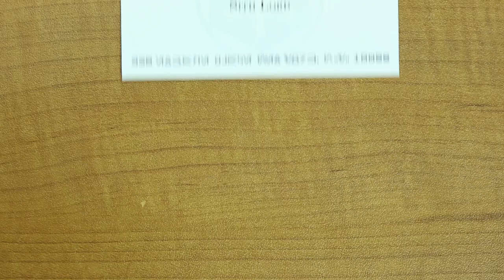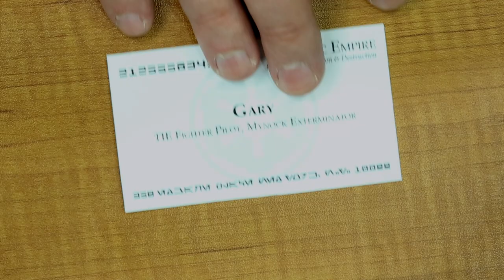Han Solo in Carbonite Business Card Case from ThinkGeek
-It's a block of carbonite... no, it's a business card case
-Looks like a tiny Han Solo frozen in Carbonite
-Spring-loaded case holds about a dozen business cards
-(Number of cards depends on weight of card-stock.)
-Material: Zinc alloy
-Dimensions: 4.5" x 2.17"
-Weight: 7 ounces